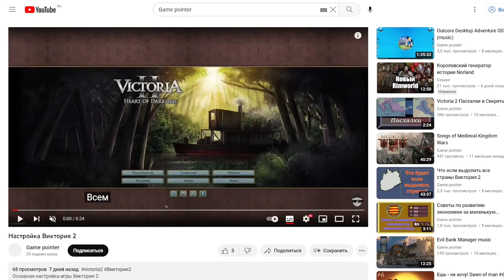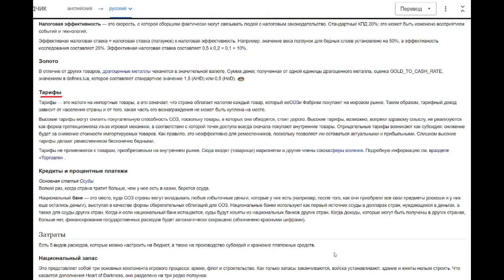Обзор на почти полный гайд по Victoria 2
Краткий обзор на видео почти ПОЛНЫЙ ГАЙД по Victoria 2 под авторством Oleg Tiger.
00:09 Настройка игры
00:13 Страны за которые не стоит играть новичкам
00:53 Стартовые игры для новичков
1:08 Армия
1:22 Пошлина
1:45 Краткий итоги